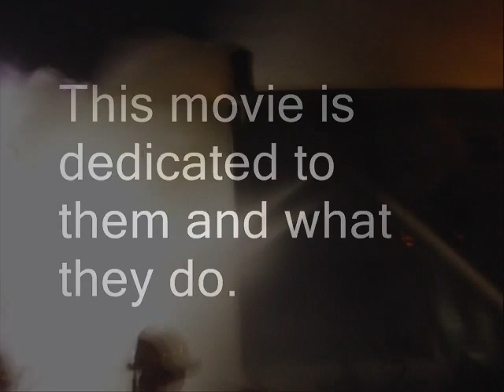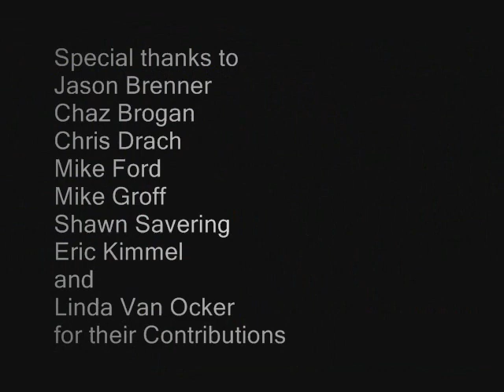vinniemiller.com video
A movie with some pics over the past couple of years. Thanks to all of those who have helped me out with the site by checking in, with photo submissions, heads up calls, access to scenes for photos, etc. It isn't vinniemiller.com without all of you.